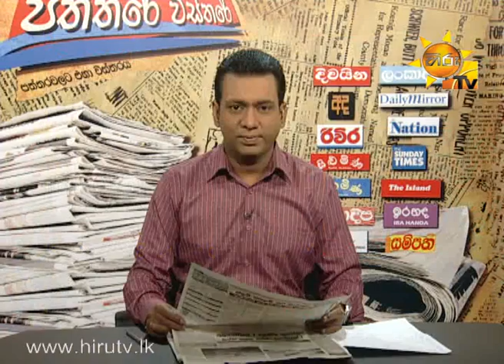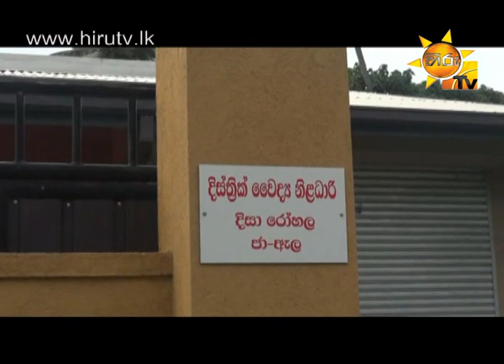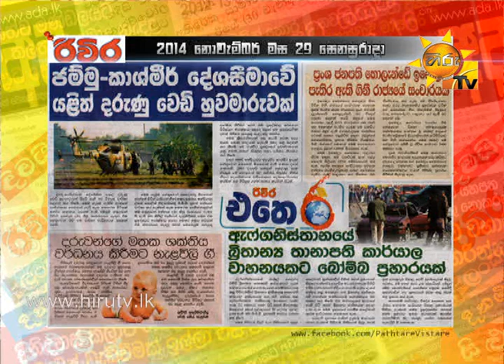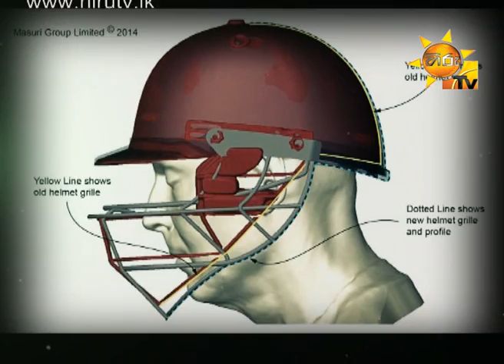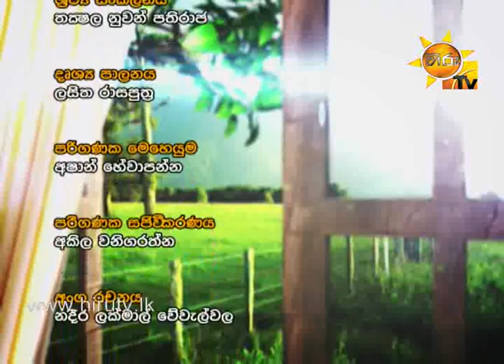Hiru TV Paththare Wisthare EP 862 | 2014-11-29